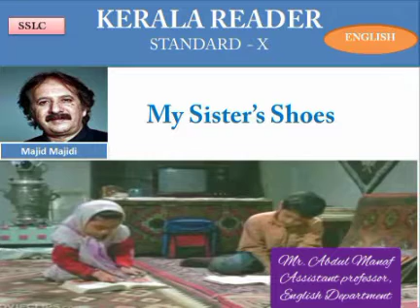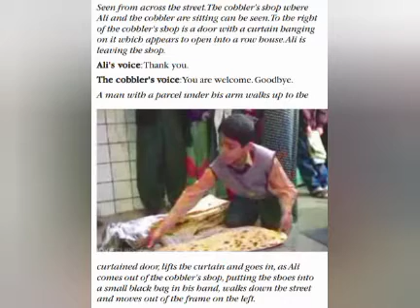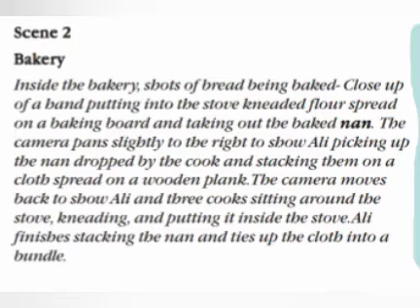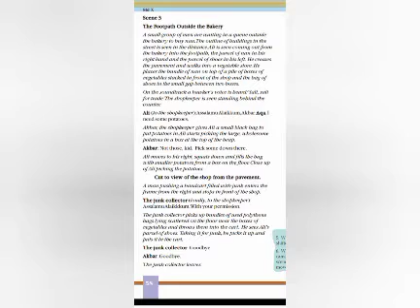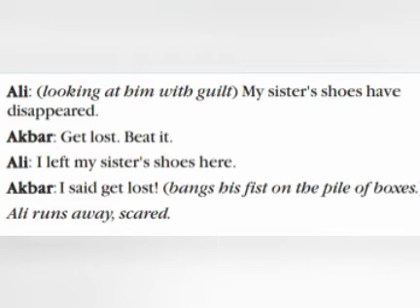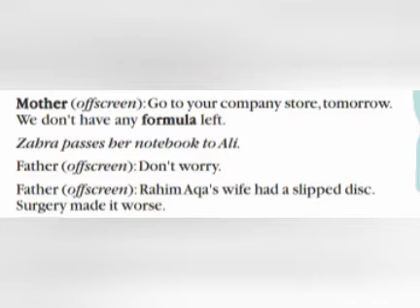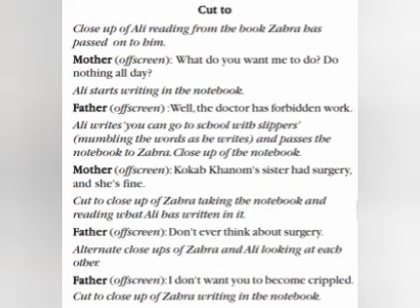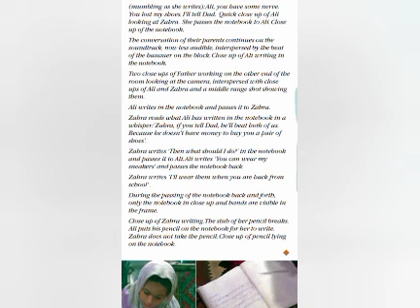SSLC-ENGLISH, KERALA READER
SSLC-ENGLISH, KERALA READER, My Sister's Shoes- Detailed explanation with malayalam translation